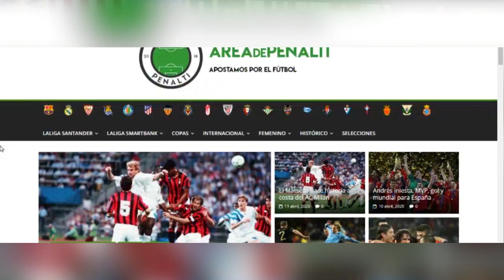PARECIDOS RAZONABLES en CAMISETAS DE FÚTBOL | EPISODIO 2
Hoy traemos el segundo episodio de la serie CAMISETAS que RECUERDAN (o se parecen) a OTRAS